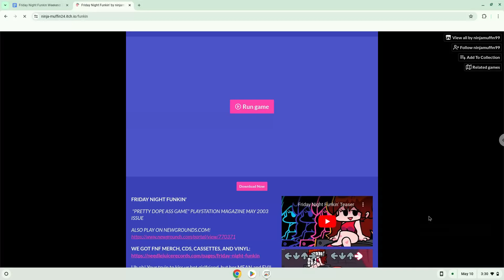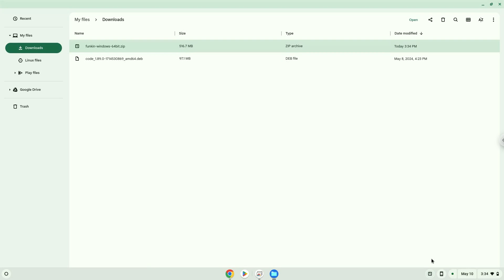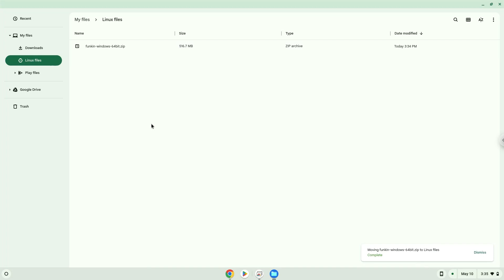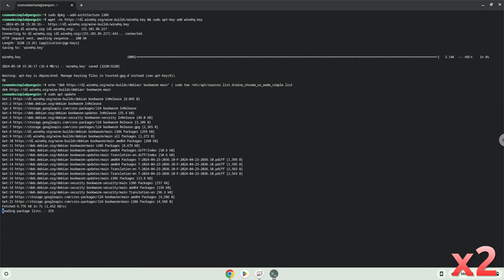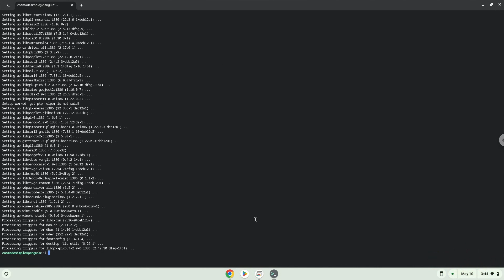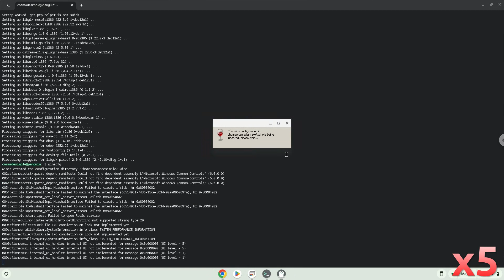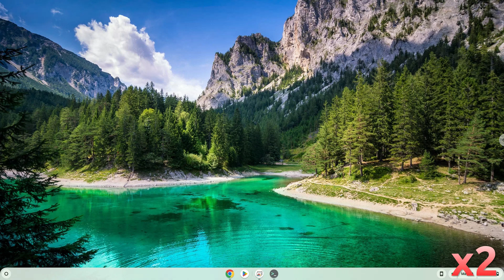How to install Friday Night Funkin WeekEnd 1 on a Chromebook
In this video, we are looking at how to install Friday Night Funkin on a Chromebook.